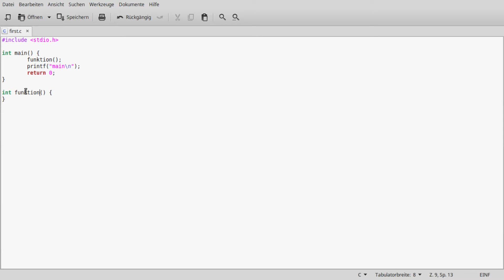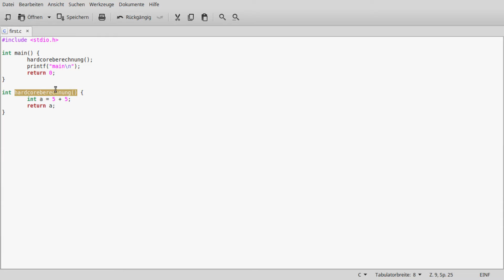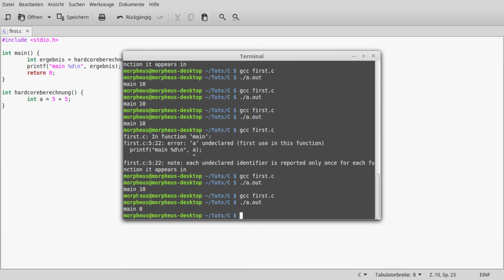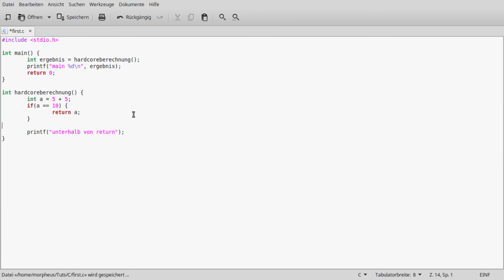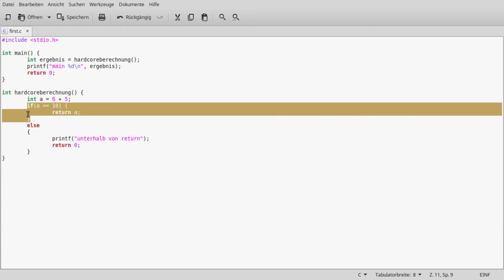C Programmieren für Anfänger Tutorial #14 - Rückgabewerte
Heute erfahrt ihr, wie ihr Variablen von euren Funktionen zurück bekommt.